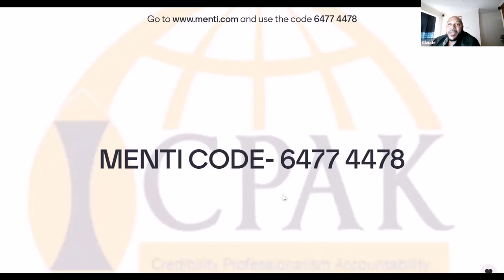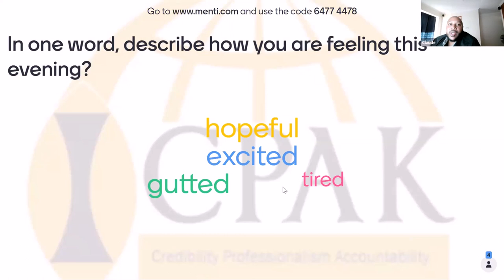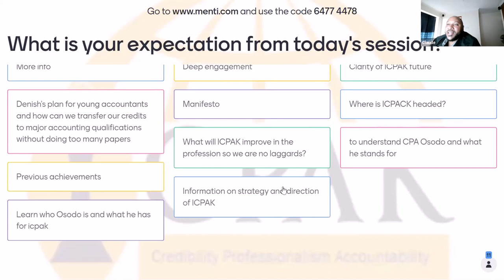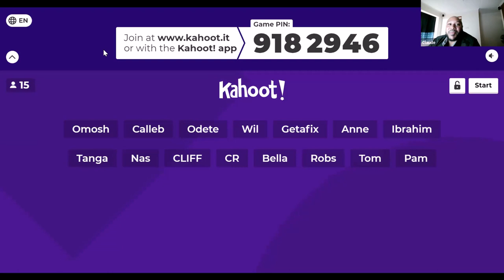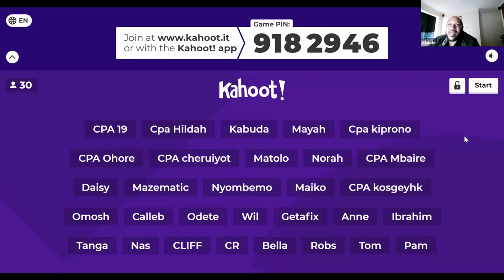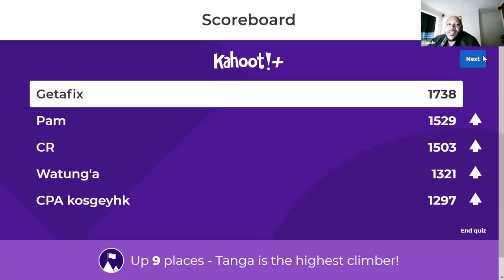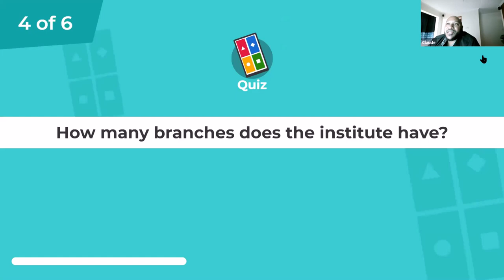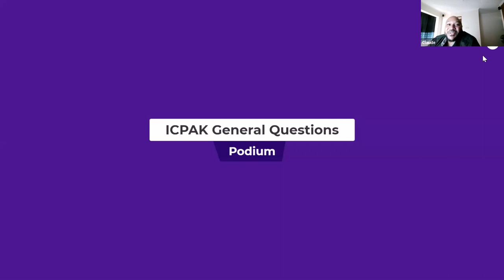Denish Listens and Responds to the Hopes and Aspirations of ICPAK members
Denish Listens and Responds to the Hopes and Aspirations of ICPAK members - VOTE CPA DENISH OSODO for ICPAK Chairman